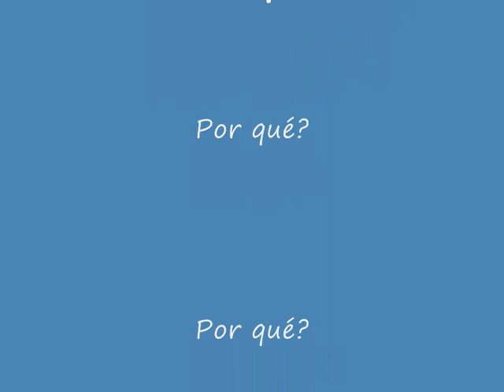Barça vs Manchester: Canaletas 2011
Camino & celebracion de canaletas, por la consecucion de la 4ª copa de europa del F.C. Barcelona